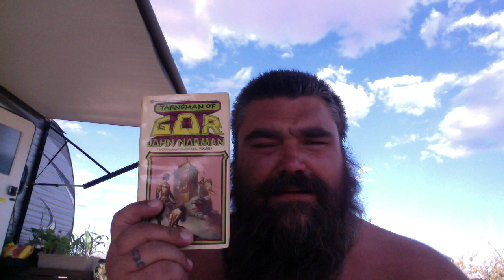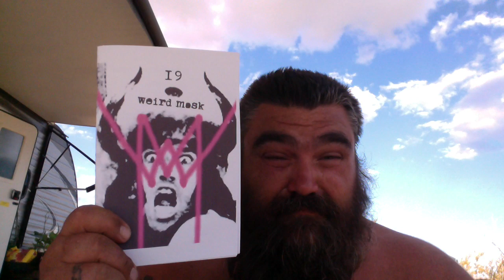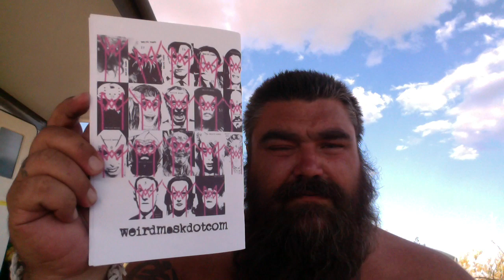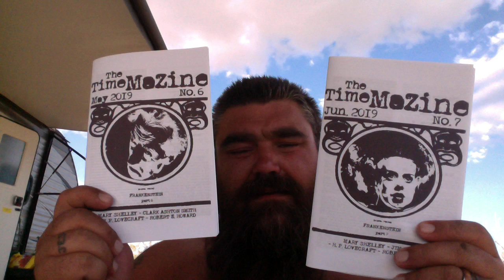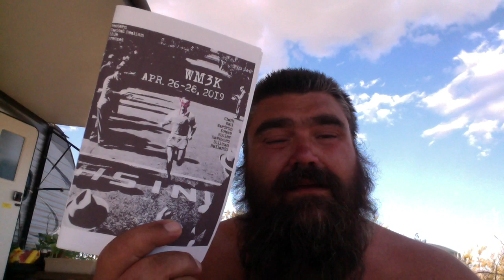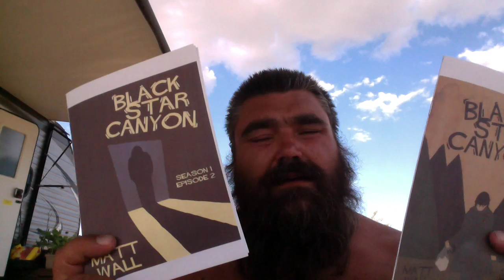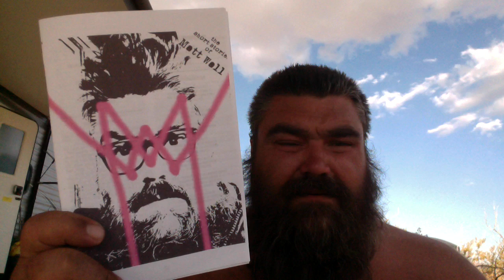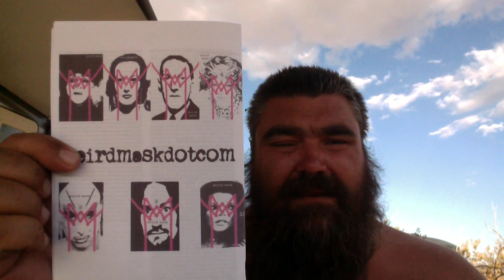My response to booktube drama, where I've been, what I've been reading and writing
Black Star Canyon Episodes

The Latest Time MaZine

And you can find my books on Amazon